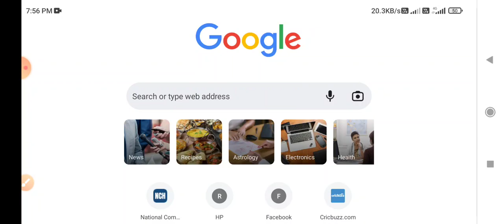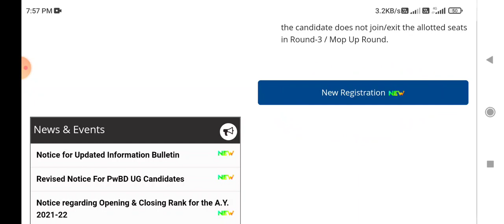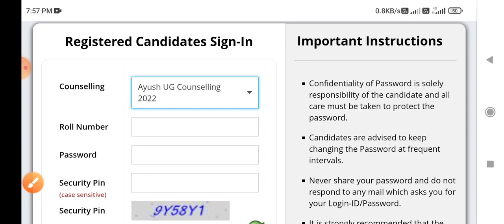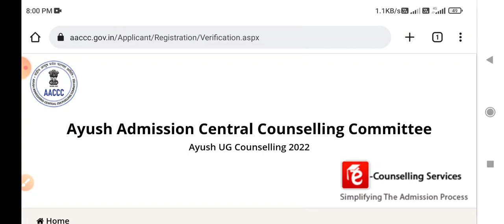AACCC Ayush Counselling 2022 Start | Ayush Counselling Festival Start 🥳🥳 | Registration Start 💖🥰